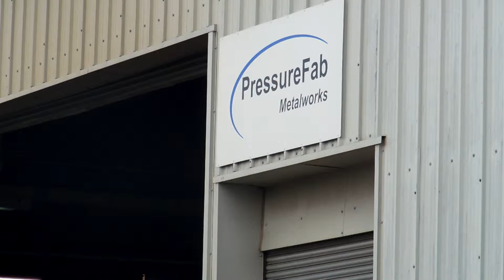250,000 Ltr Tank Leaving PressureFab Group in Dundee - Hermann Twickler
250,000 litre tank leaving the PressureFab Group Facility in Dundee, on its way to be installed at Aberdeen Harbour.